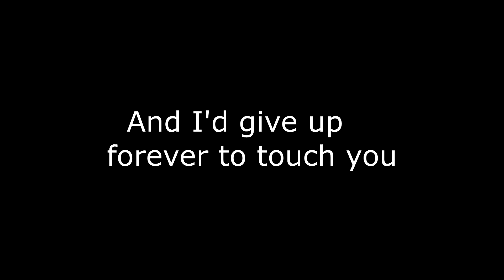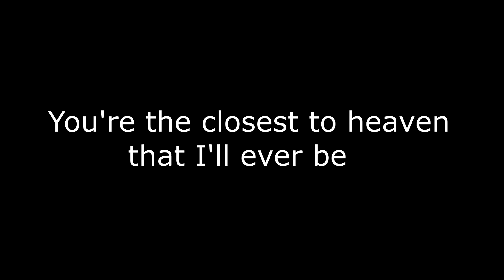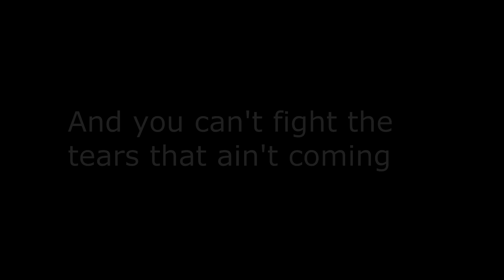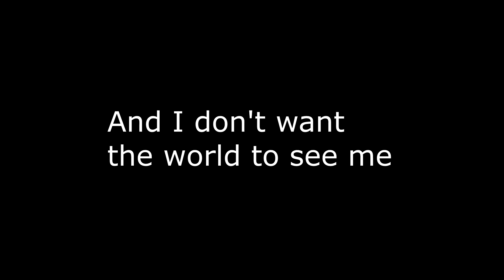Iris - Goo Goo Dolls (Karaoke)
Iris - Goo Goo Dolls (Piano Karaoke)